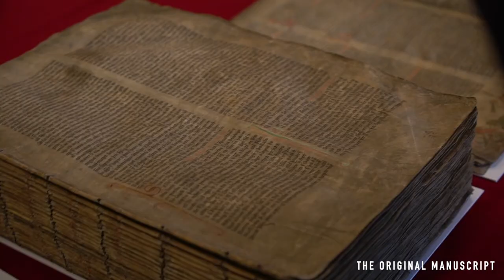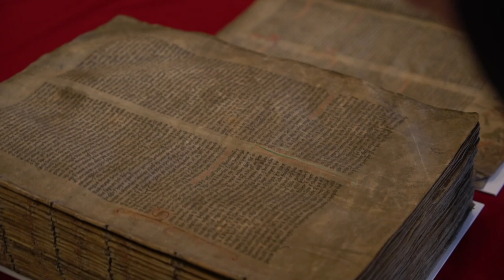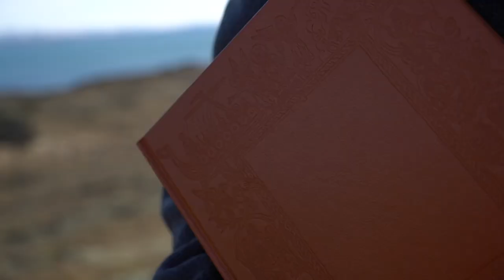Flateyjarbok, Iceland 2022, pt. 1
The Saga Heritage Foundation traveled to Iceland to visit the marvelous Flateryjarbok manuscript (this was the first time it had been displayed in 10 years (the last time we visited it in 2012)) at the Arni Magnusson institute for Icelandic Studies, and deliver the complete Norwegian translation to President Guðni Th. Jóhannesson. The film features interviews with Dr. Haraldur Bernharðsson and Dr. Svanhildur Óskarsdóttir (part 2) as well as an in depth interview with renowned scholar and award winning author Bergsveinn Birgisson (part 1 and 2).

The quote "our heritage is a bridge from the past to a better future for all." is from Irina Bokova, former Secretary General of UNESCO.

Written and narrated by B. Titlestad. Film by Toren Reksnis.
SPECIAL THANKS TO THE ARNI MAGNUSSON INSTITUTE FOR ICELANDIC STUDIES & ANDERS AND VALA HANSEN OF THE LEIRUBAKKI SCHOLARLY CENTER FOR MAKING THIS POSSIBLE!